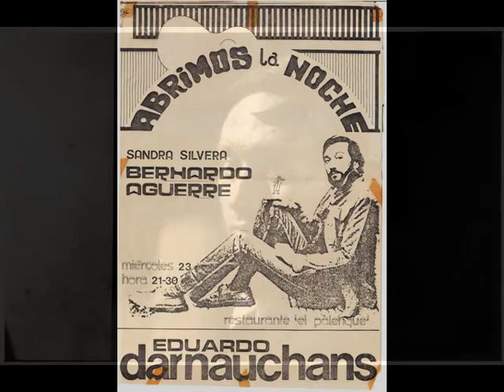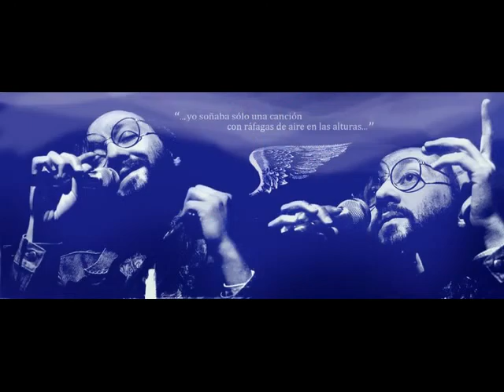Darnauchans inédito en Maldonado 7 Endechas a la muerte de Guillén Peraza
Eduardo Darnauchans inédito, con Bernardo Aguerre en guitarra. Posiblemente Maldonado, 23 de noviembre de 1983. Ciclo "Abrimos la noche", en "El Palenque", ubicado en la calle 25 de Mayo, entre Rincón y Román Guerra.